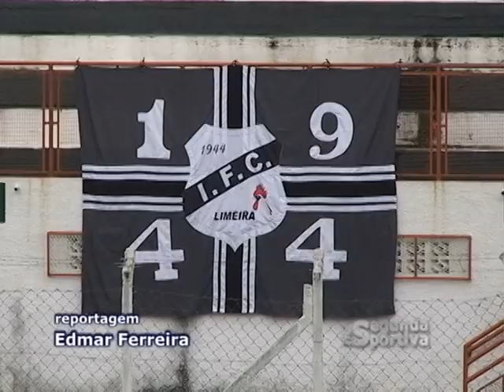Segunda Esportiva - Independente x Francana ( 4ª rodada A-3 2013 )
Reportagem: Edmar Ferreira
Imagens: Fernando Carvalho
Edição: Junior Carrascoza
Produção: Segunda Esportiva/Gazeta de Limeira